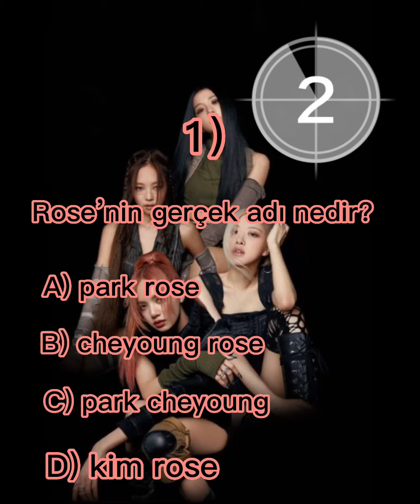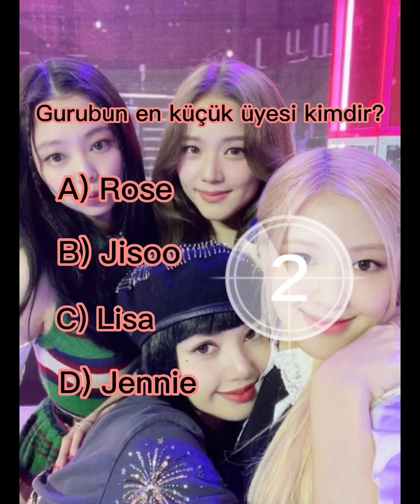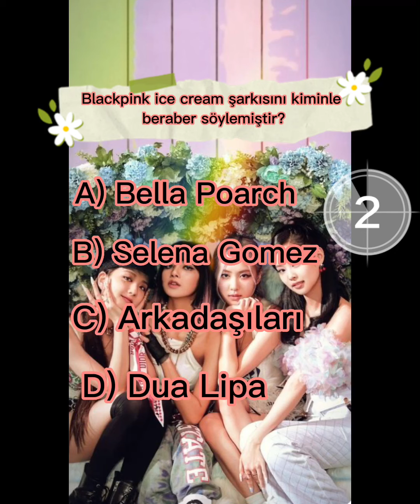Blackpink test (chalisa k-pop)